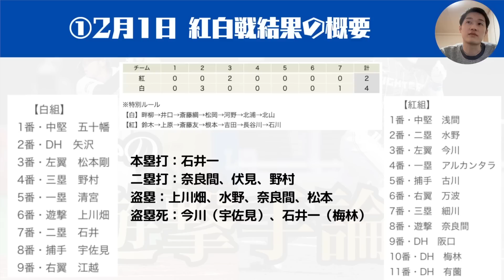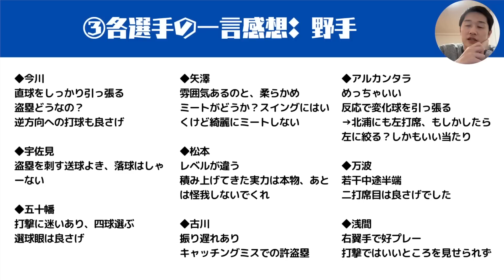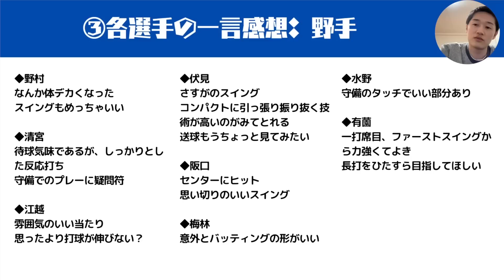【春季キャンプ】紅白戦で暗躍した”2人の遊撃手”！出場選手を全員分語ります！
奈良間なまらたまらん

「日ハムファンが語る。」について
このチャンネルでは、日ハムファンが様々な事柄について語ります。
プロ野球を好きな人たちの溜まり場になるようなチャンネルを目指します！
忌憚ないご意見、ご感想くださいませ。

参考リンク
★効果音：ポケットサウンド 様